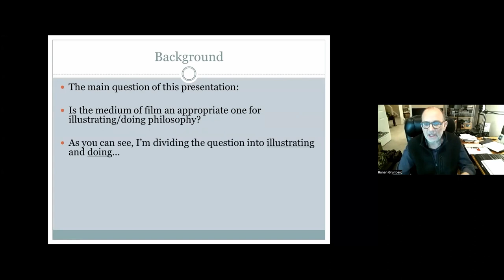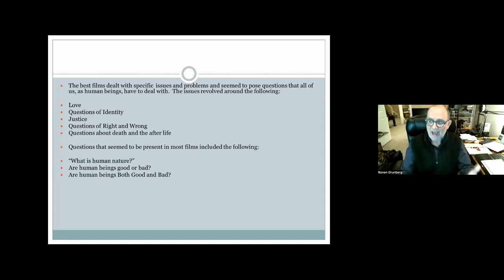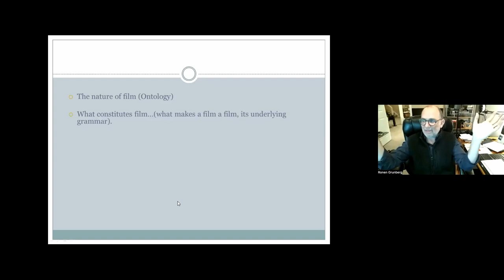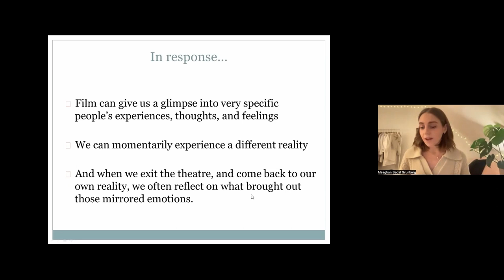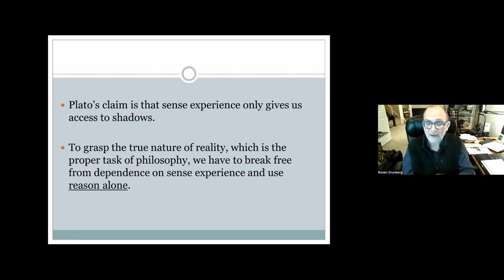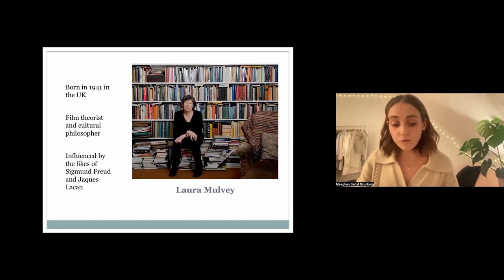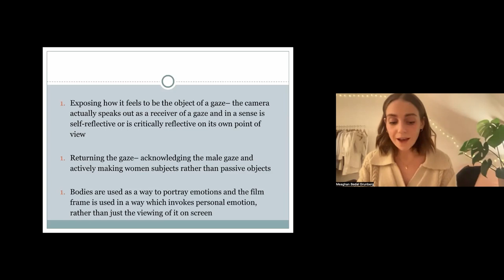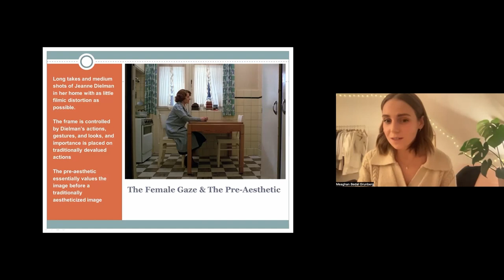Tuesday Philosophy Club - Philosophy of Film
Speakers: Ronen Grunberg and Meaghan BG
Topic: Philosophy of Film